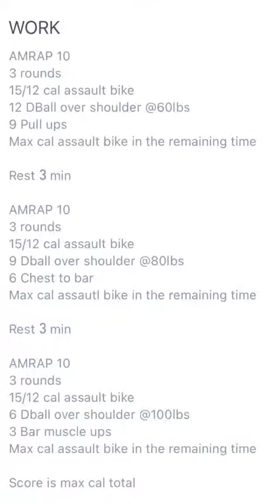Gym Status | Bodybuilding Motivation 2021 ▶565